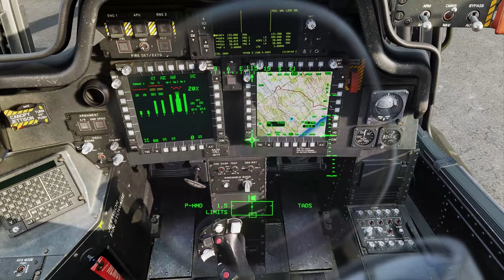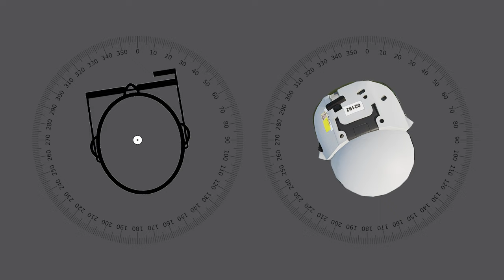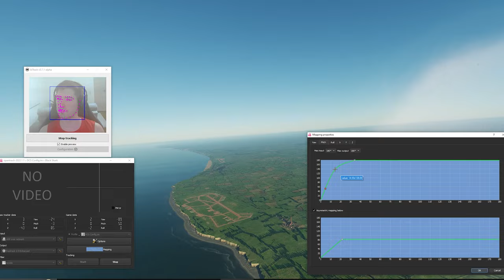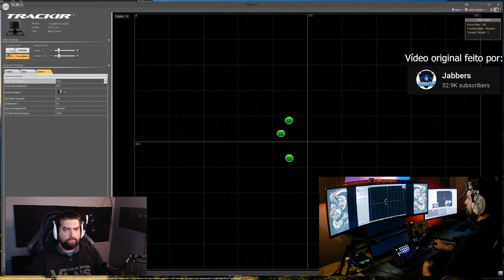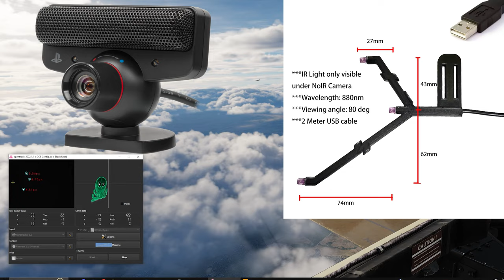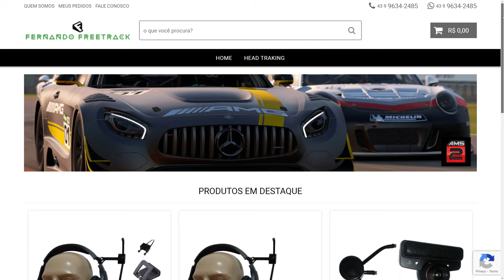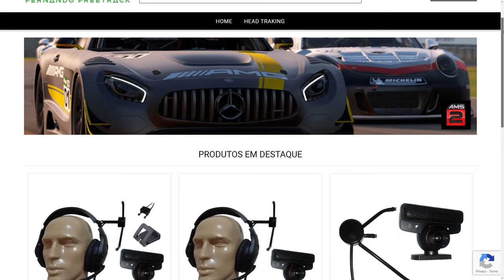DCS World - Como usar a cabeça (LITERALMENTE) + Sorteio de kit Headtracking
Visitem o site do Fernando Freetrack e veja a melhor opção para você

Link para comprar um TrackIR 5 (vai sair mais de mil reais graças a vontade da maioria dos brasileiros que votaram no ladrão!)

00:00 Introdução
0:45 Método 1: Teclado e mouse
1:40 Método 2: Óculos de Realide Virtual
2:25 Principios de headtracking
3:25 Método 3: Opentrack + AI Tracking
4:30 Método 4: TrackIR 5
5:54 Método 5: Opentrack + Playstation Eye
6:50 Melhor opção: Fernando Freetrack
7:43 Sorteio
8:52 Conclusões finais